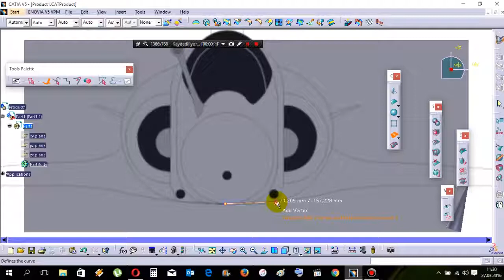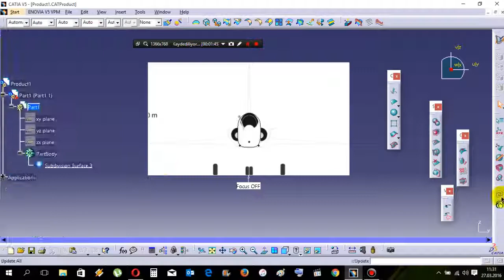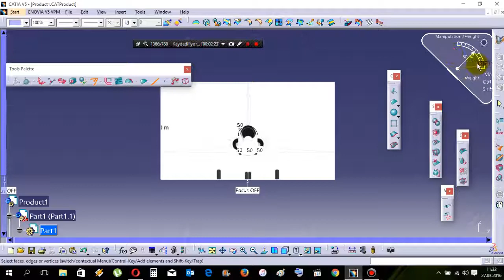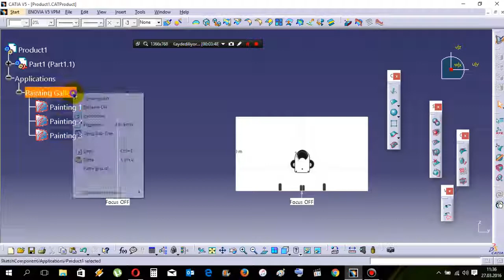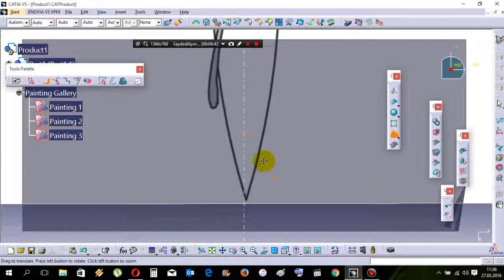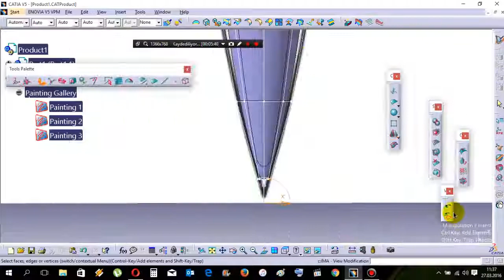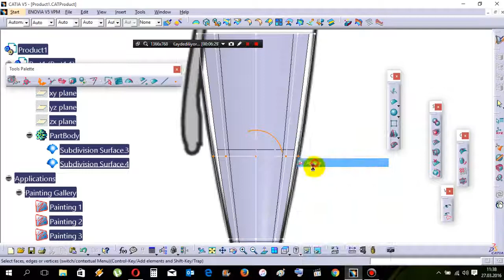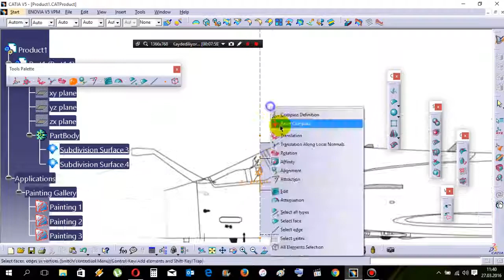#1 CATIA V5 Tutorial | How to design Aircraft Mirage 2000 on CATIA ?